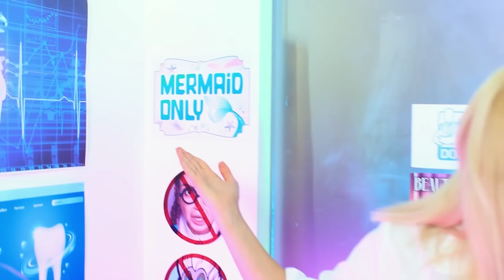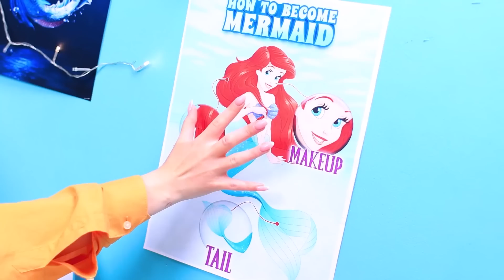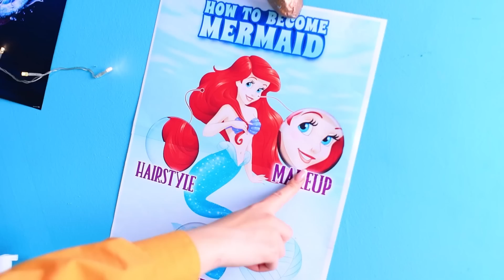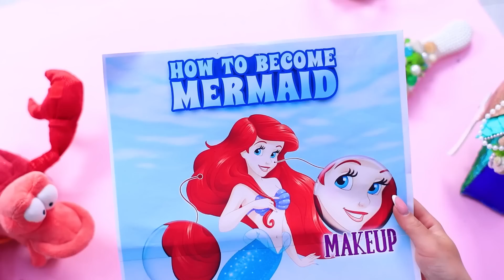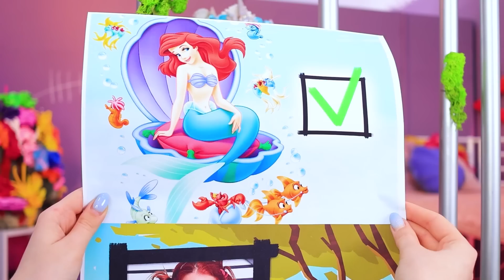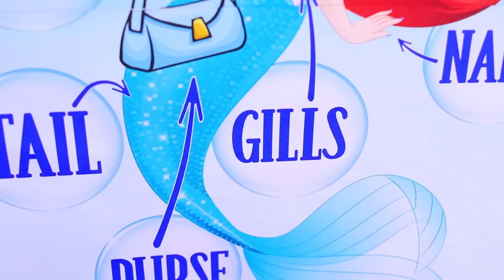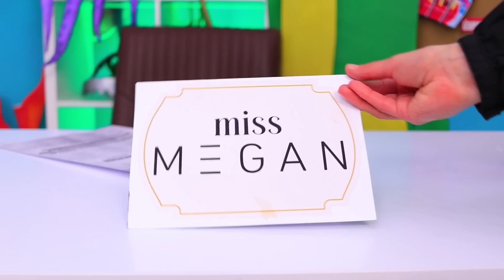Como se Tornar uma Sereia! De Nerd a Sereia!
Como uma nerd pode se tornar popular? Claro, se transformando em uma sereia! Como? Assista em nosso novo vídeo!